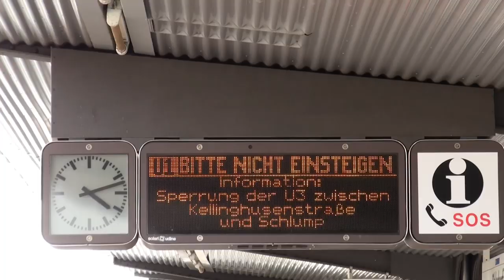Hamburger Hochbahn : einige DT3 und DT4 Züge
Kellinghusenstrasse -  DT3 trifft DT4